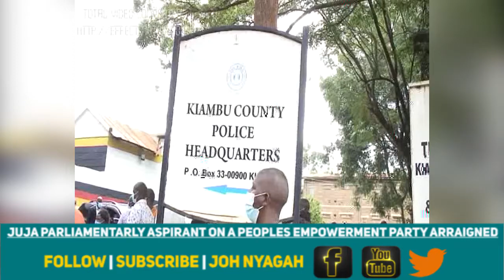Juja parliamentarly aspirant on a peoples empowerment party arraigned before a Kiambu court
Charged with forging education papers  George Koimburi who appeared virtually deneid the charges before him saying they had been manufactured through his lawyer cliff ombeta.

Muranga senator Irungu Kangata and Gatundu south MP Moses Kuria accused the Jubilee party of being in the fore front to plant the allegations'

Kuria appealed to the international community including the European union to closely monitor the Juja by elections.